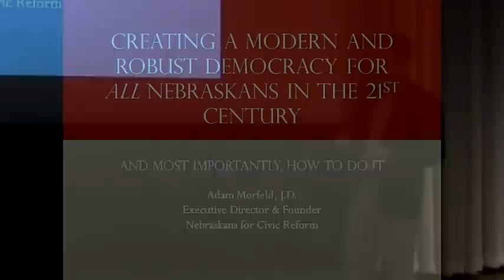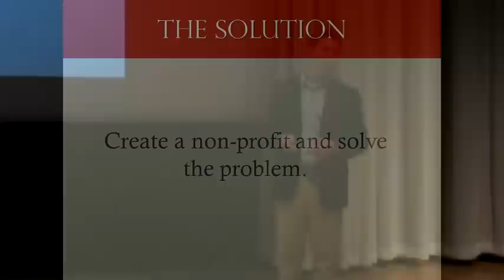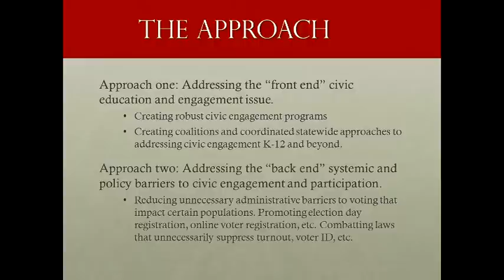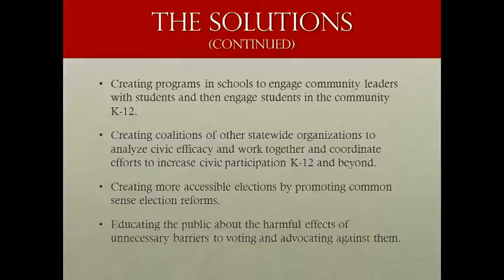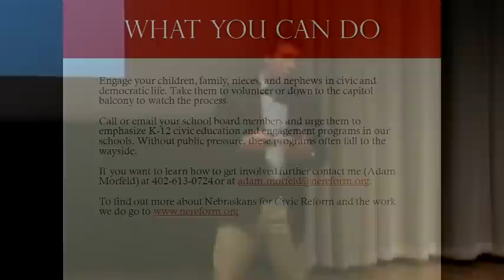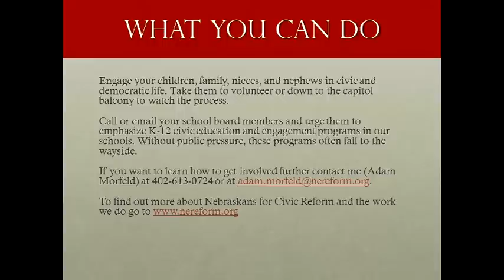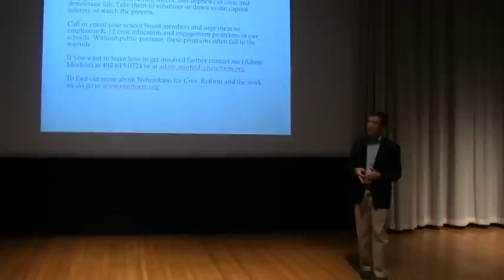Creating a Modern and Robust Democracy for all Nebraskans: Adam Morfeld at TEDxUNL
Adam Morfeld founded Nebraskans for Civic Reform (NCR) in 2008 to protect voting rights, create more accessible elections and strengthen K-12 civic education. His goal was to create a modern, informed and accountable democracy for all Nebraskans. Since then, Nebraskans for Civic Reform has become the only public interest organization in Nebraska dedicated to creating uniquely Nebraskan civic education and engagement programs, voting rights advocacy and litigation, and conducting Nebraska specific election administration policy research.
Adam graduated from the University of Nebraska Lincoln with a BA in Political Science and a minor in Economics. He graduated from the Nebraska College of Law and was a member of the Nebraska Law Review. His scholarly and published research focuses on Nebraska election administration.